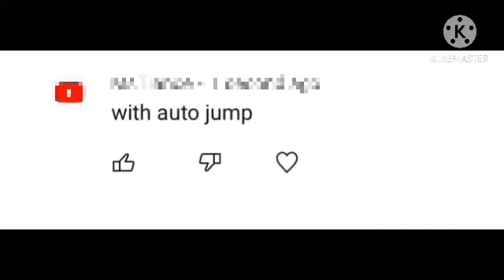If I jump the video end with auto Jump(Minecraft Inspired by parashockx)